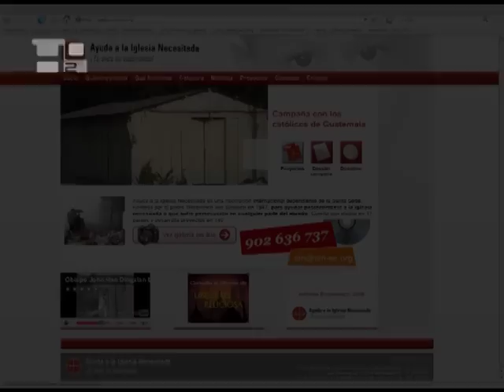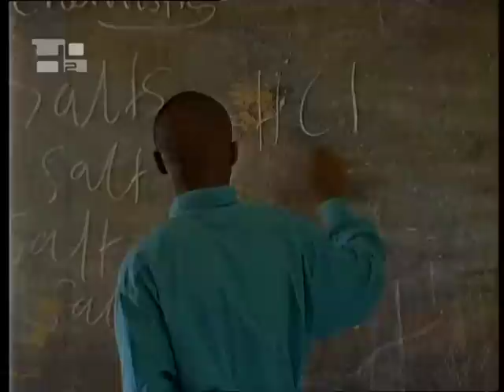Secar las lágrimas de los obispos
Ayuda a la Iglesia Necesitada es una entidad católica que quiere ayudar a secar las lágrimas de los obispos. Lo decía con esta fuerza poética el fundador Werenfried Van Straaten, conocido como el Padre Tocino.Esta Organización de Derecho Pontificio nació hace cerca de 60 años y fue fundada por el padre Werenfried con la finalidad de poder ayudar a proyectos pastorales de desarrollo en la evangelización. Xavier Legorreta, uno de los responsables del departamento de proyectos para América Latina, explica la identidad eclesial de esta organización:  Esta obra nació con un carisma propio, no es una ONG, no es un Manos Unidas, no es un Miserior de Alemania, no es un Caritas. Todo aquello que venga a enriquecer la vida pastoral de la Iglesia es lo que Ayuda a la Iglesia Necesitada viene a contribuir. No venimos a suplir todo lo que se necesita, venimos a suplir con una gota, pero venimos a secar, como dice el padre Werenfried, con nuestras ayudas las lágrimas de los obispos.Ayuda a la Iglesia Necesitada se sostiene a través de ayudas internacionales: La contribuyen cerca de un millón de bienhechores, de todo el mundo, no solamente de España, son casi toda Europa, Estados Unidos y Canadá, Australia, Chile y Brasil junto con Polonia.Los bienhechores confían a la Iglesia Necesitada sus donativos y la obra confía en los obispos, es decir, nuestra obra no es un papel burocrático donde llega la petición, se aprueba, se envían cien mil dólares o se envían cincuenta mil dólares, se manda el informe. Es un acto de confianza. Esta organización dependiente de la Santa Sede, además, intenta resolver las necesidades emergentes en el mundo en materia de formación, catequesis y evangelización, a través de diversos medios tales como el envío de Biblias, la adquisición de libros para poder enriquecer las bibliotecas de los seminarios, construcción de iglesias, de capillas, de monasterios, de seminarios, de centros parroquiales, transporte y apoyo a los medios de comunicación para la evangelización, entre otros.